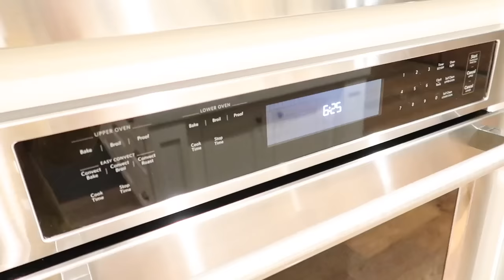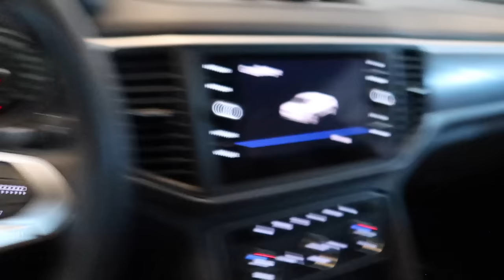Fall School Morning Routine | The LeRoys